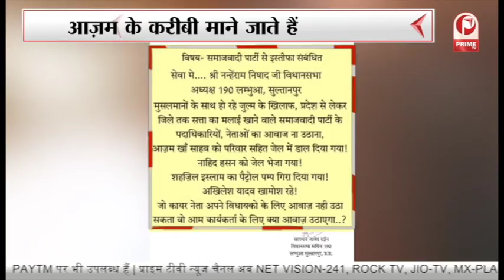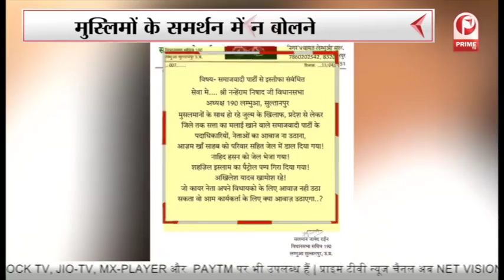Prime Debate : अखिलेश से नाराज मुसलमान | सपा का साथ छोड़ेंगे आजम खान ?